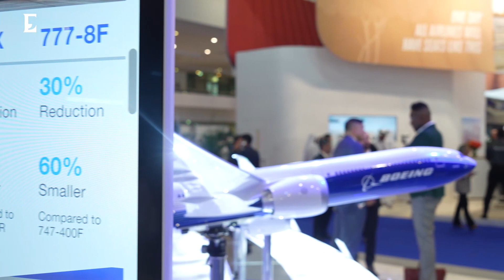Interview with Kuljit Ghata-Aura, President of Middle East, Turkey & Africa at Boeing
At the Dubai Airshow, Kuljit Ghata-Aura, President of Middle East, Turkey & Africa at Boeing, discusses with Economy Middle East the transformative power of aerospace as Boeing showcases its cutting-edge technology and adapts to the ever-evolving demands of the industry. Sustainability takes flight with Boeing's eco-conscious initiatives, paving the way for a greener future for aviation in the region.